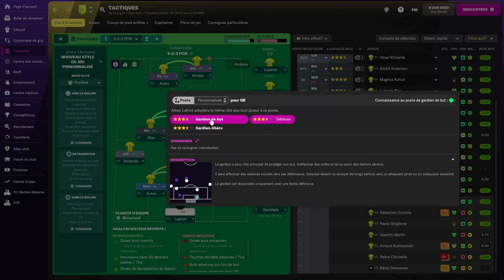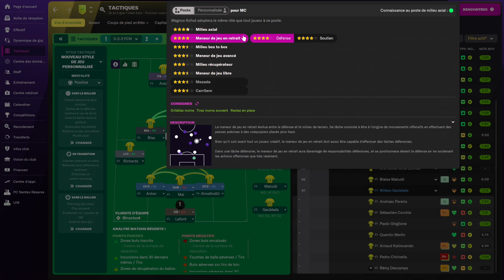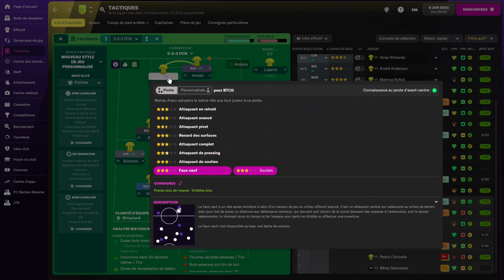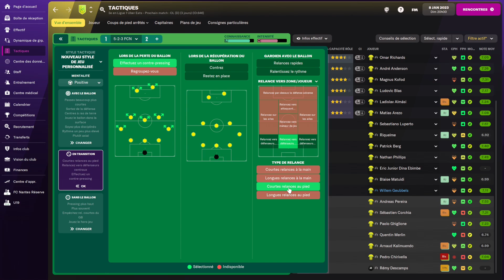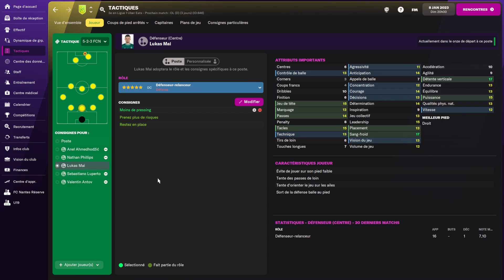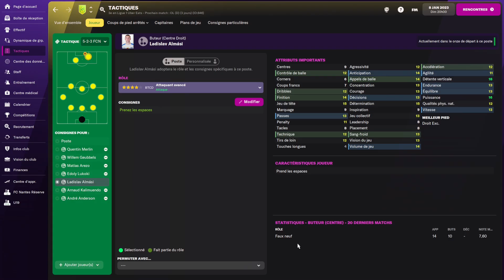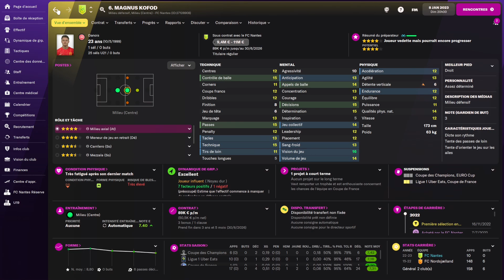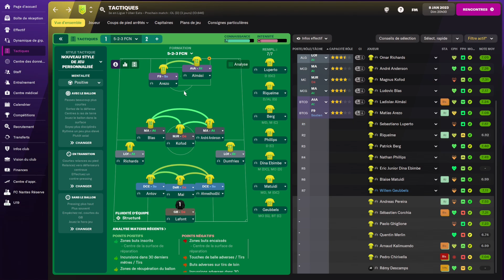Présentation tactique | Un 5-3-2 Offensif ! (Tactique hybride) [FM22]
Salut les coachs ! Nouvelle épisode de présentation tactique, je vous présente un 5-3-2 hybride entre une construction posée dans nos 30 mètres et une attaque rapide avec de la verticalité dans le camp adverse !

🎧Mon casque
🎤Mon micro
🎥Ma webcam
💻Ma carte graphique
Mon processeur
Ma carte mère
Mes rams